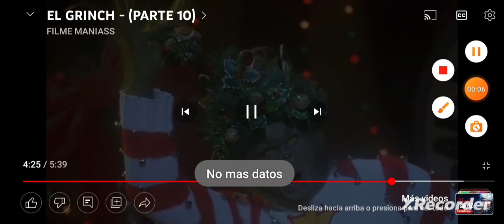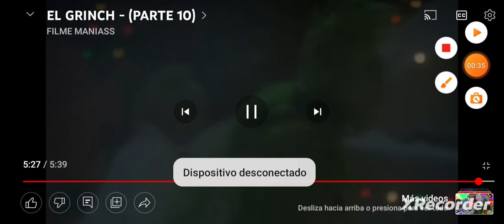What if how The grinch stole christmas Meet Killer Bean